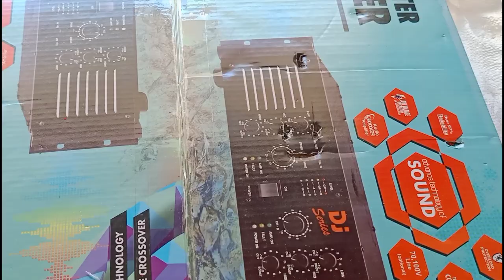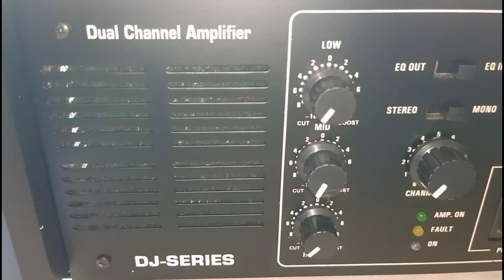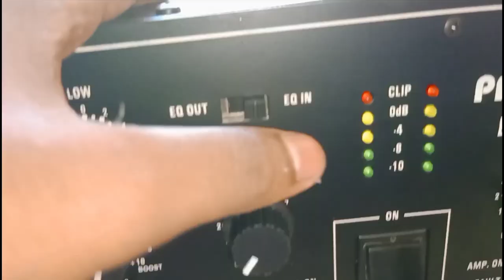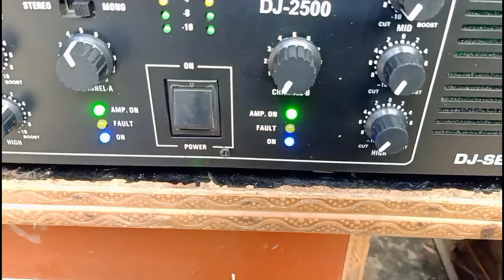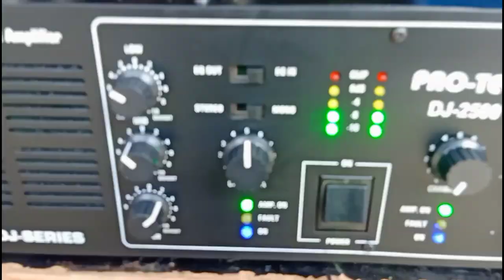2500watt PRO_TEQ power amplifier unboxing with price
2500watt PRO_TEQ power amplifier unboxing with price
2500watt amplifier unboxing with price
amplifier dj
Pro teq